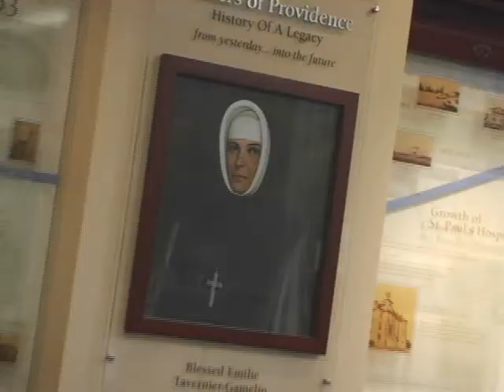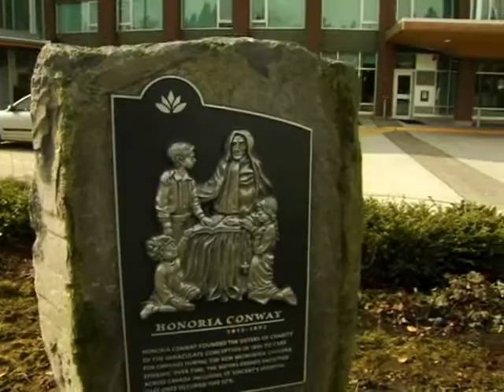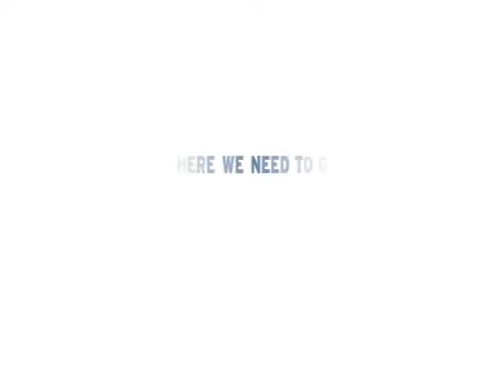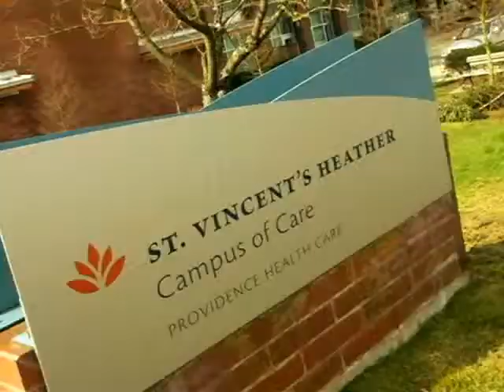PHC Vision Statement (short version)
New Vision Statement Reflective of PHC's Growth and Future Path

Providence Health Care has a new Vision statement -- one that builds on our rich 118-year history of compassionate care, and looks to the future with boldness, inspiration and urgent desire to improve the lives of British Columbians.

The new Vision states: "Driven by compassion and social justice, we are at the forefront of exceptional care and innovation."

It replaces the older Vision statement, which had stated: "We will continue to grow as a community, regional and academic health science enterprise that is a recognized leader, and major player, in the provision of health care within British Columbia.  We will be respected for our care and services, known for our Mission and Values, acknowledged for the contributions of our teachers and researchers.  We will actualize our Vision by being an organization of "caring hearts, creative souls, and resourceful actions."

Dianne Doyle, President & CEO, says the new Vision was required to reflect PHC's evolving strategic aspirations and goals for continuing to make leadership contributions in health care delivery, teaching and research.

"To me the new Vision acknowledges and symbolizes the excellence and deep commitment each of our staff, caregivers, physicians and researchers have to patients, residents, communities and to enhancing human knowledge," says Doyle. "It's saying 'This is who we are and where we come from -- a strong values- and faith-based organization.  This is what we believe in -- caring and advocating for society's most vulnerable populations. And this is what we're committed to, and where we'll be when we've reached our destination -- to the forefront of exceptional care and innovation.'"